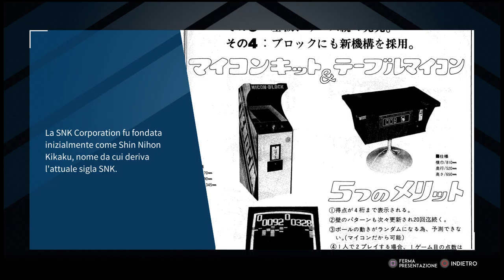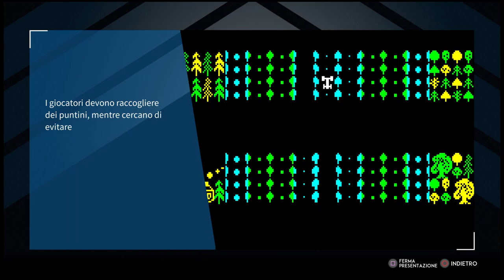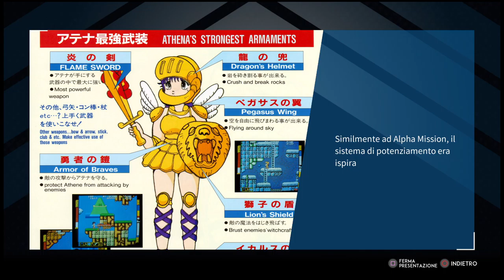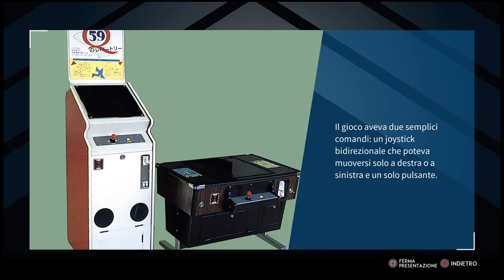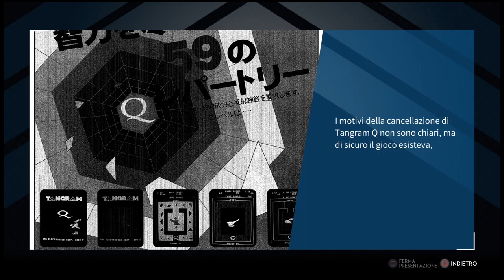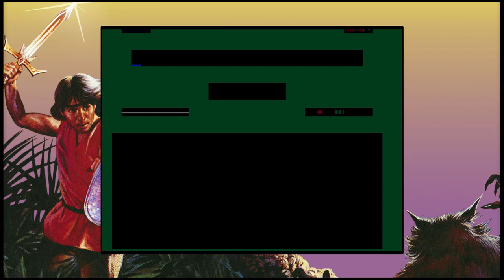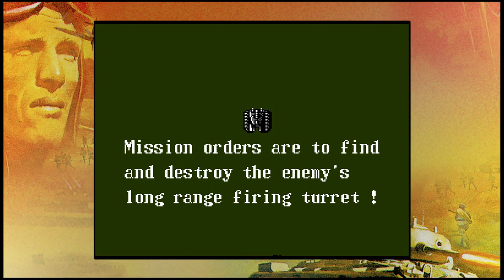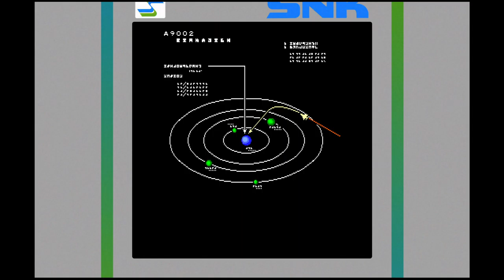Let's Play with SNK 40TH ANNIVERSARY COLLECTION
Digital dreamer, videgames addicted, wannabe Jedi.
An old player that is still capable of wonder.